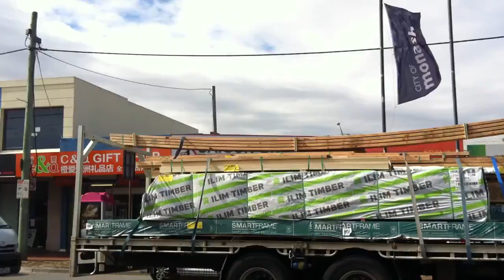Alan Loi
garry-steven/description/roation10_compact6_complaince_4_network8_pair/video_clip_9_timer